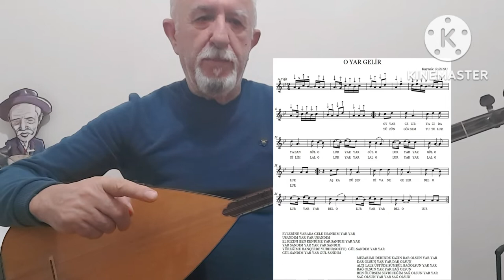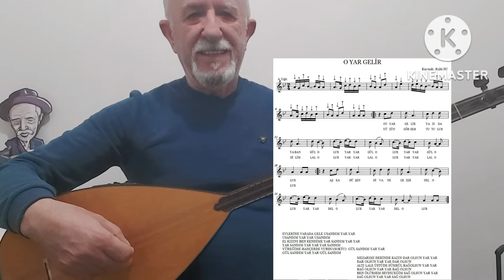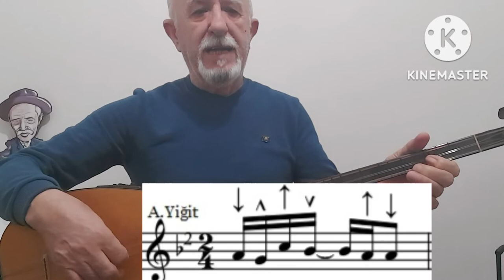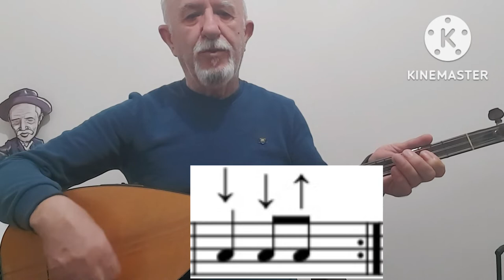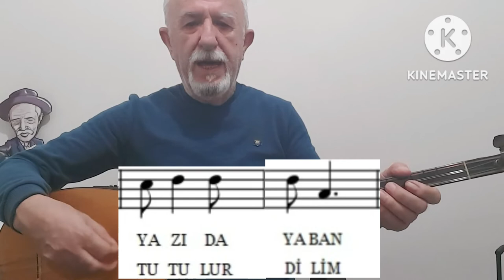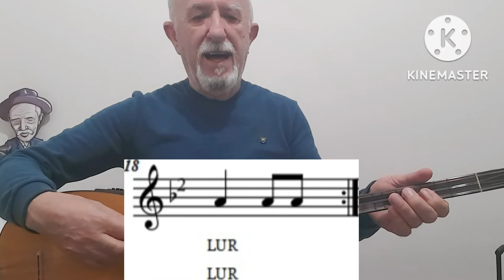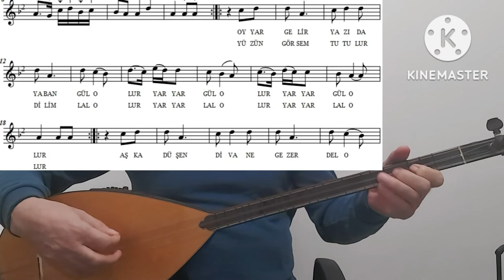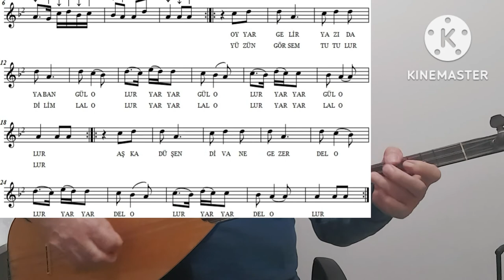Bağlama Dersi 87 Alaaddin Yiğit ile ( Kısa Sap "O YAR GELİR" Solfej )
Merhaba türkü sever bağlama sevdalısı dostlar. Bu dersimizde 2/4 lük ölçü ile yazılan "O YAR GELİR" adlı eserin solfejini yaptık. Kolaylıklar diliyorum  iyi çalışmalar.